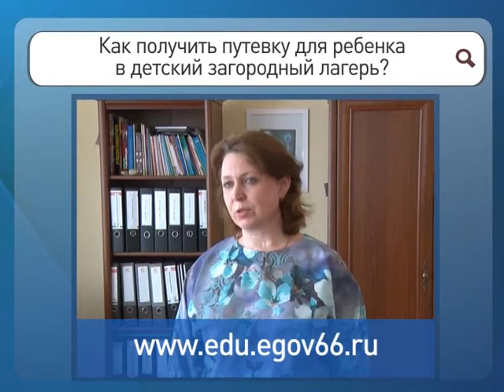Спрашивали? Отвечаем! 45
Как получить путевку для ребенка в детский загородный лагерь?